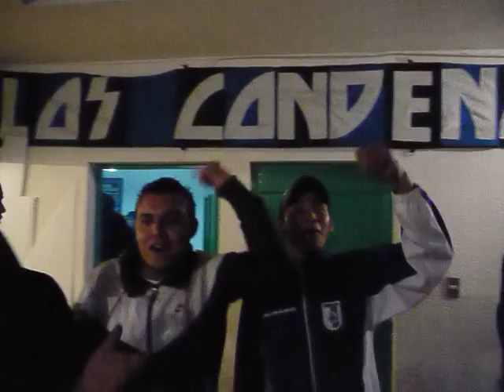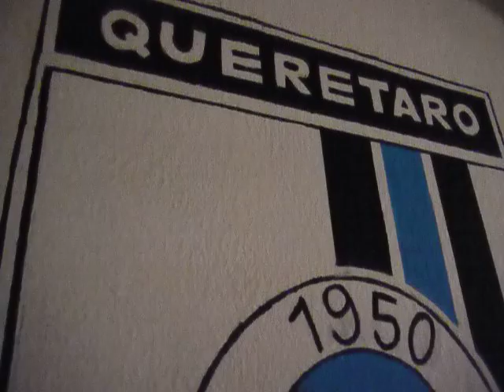PREVIA Resistencia Albiazul | Gallos Blancos vs Tigres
TANTOS AÑOS ESTUVIERON,
COPIANDOLE TODOA BOCA
Y DICENDO QUE SU HINCHADA
ERA DISTINTA A LAS OTRAS...

Y AHORA QUEDA CLARO,
NO TIENES INGENIO
HOY COPIAS A RIVER,
COMO AYER A LOS BOSTEROS...

CUAL INCOPARABLE...???
SON UNA VERGUENZA
TIGRES NO VENGAS,
CON EL TEMA DE GRANDEZA...!!!